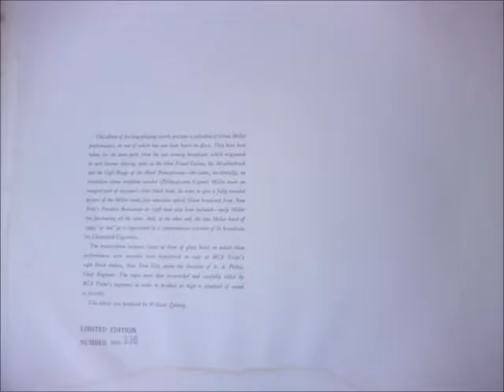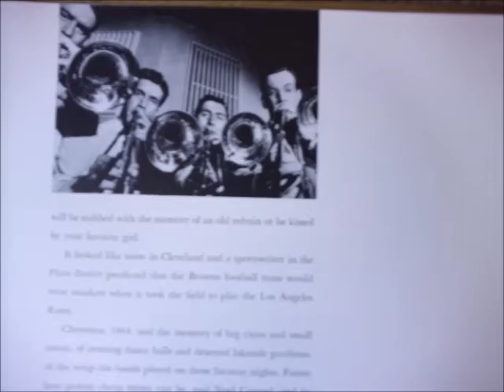We've Come A Long Way Together Glenn Miller and his Orchestra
RCA Victor 6701 Vocal refrain by Ray Eberle May 26, 1939